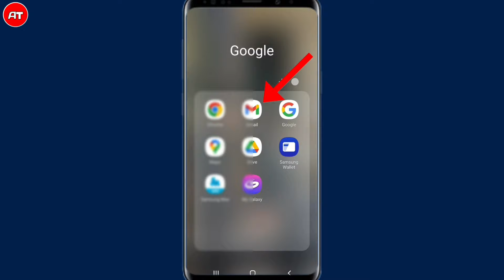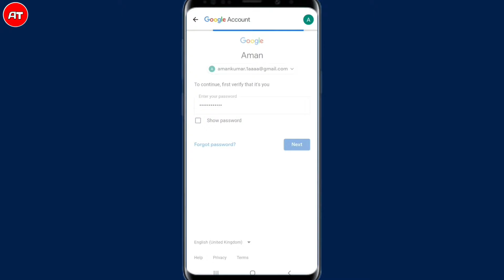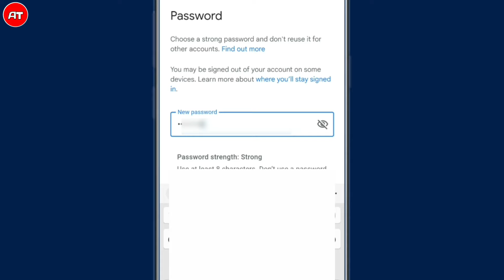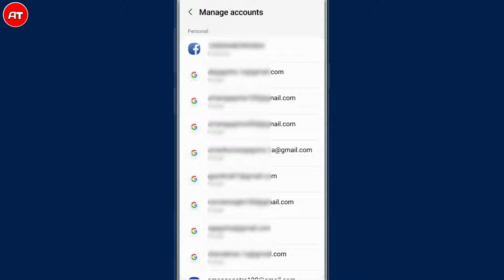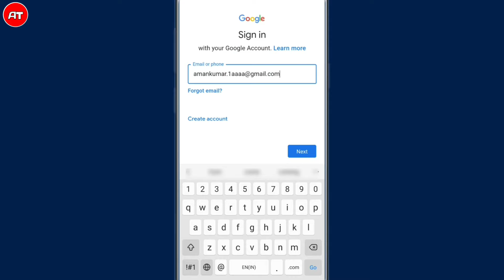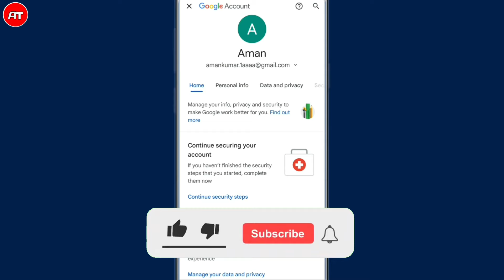Gmail : Critical Security Alert I Critical security alert in google account I Critical Security 2023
Feedback :-
Hi Google, I have a problem with Critical security alert on my google account.I followed your steps I changed my password several times, I put double protection with my phone number but I still have a problem because it still shows me an error on my google account.

Critical security alert Suspicious app detected, I would ask you to help me with my problem I would ask you to fix it so that Ino longer have that option in my account. Thanks

Friends, in this video you will learn how to solve Google account critical security issue.

दोस्तों इस वीडियो में आप सीखेंगे कि Google account में critical security issue को कैसे ठीक करें।